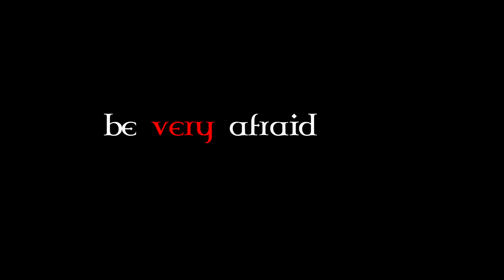SEEKING MR. BEAN - Trailer & Short Film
Synopsis: A magical compass sends Mr. Bean to the Midlands where he meets the Seeker of Truth and his friends.
Eager to explore the magical world from another time, Mr. Bean's journey doesn't go as smoothly as he had hoped when he falls face first into a series of mishaps and fortunate coincidences.

The idea of making this Legend of the Seeker/Mr. Bean mash-up started 2 years ago and I'm happy to finally be able to share this with you guys! :)
Hope you all have fun watching it!
Thank you in advance for your feedback! ;)